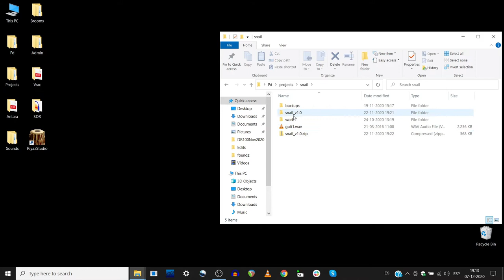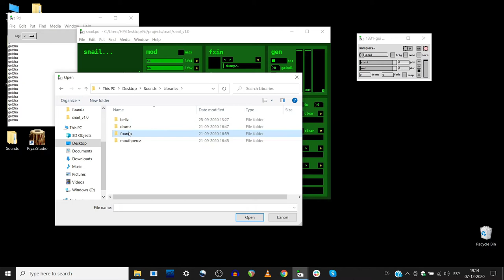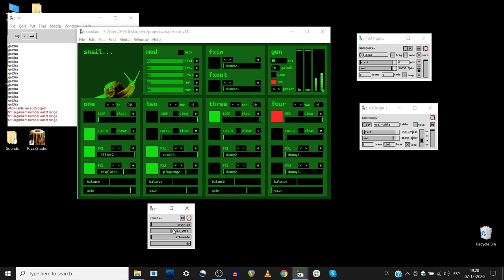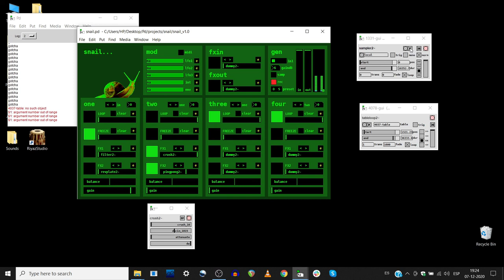SNAIL... a pure data patch for slow sounds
This is a Pd patch I built for my friend Roberto Collio, then kept tweaking.
It’s meant for live input and midi control, works well with drones and evolving textures.